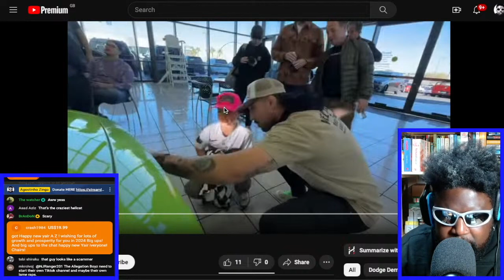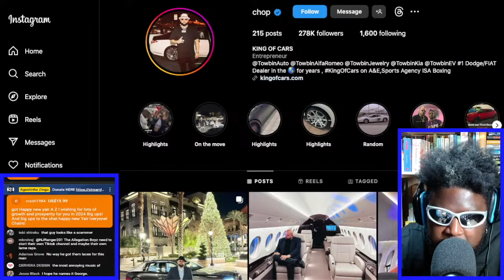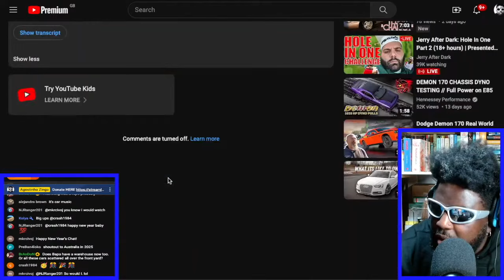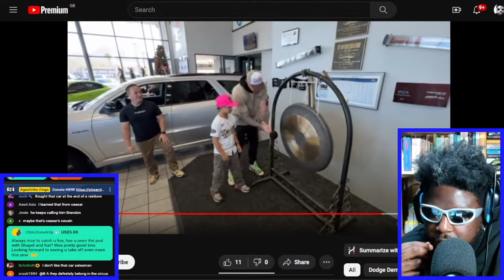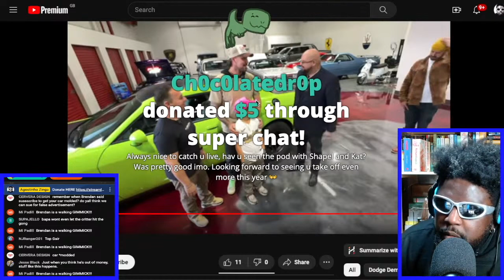BRENDAN SCHAUB'S NEW CAR